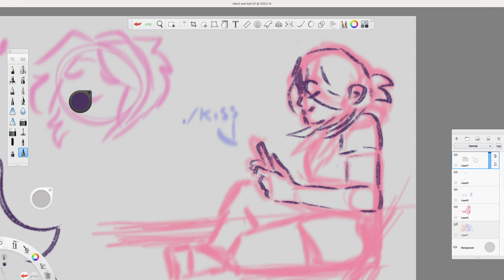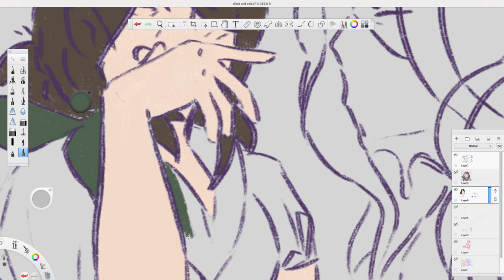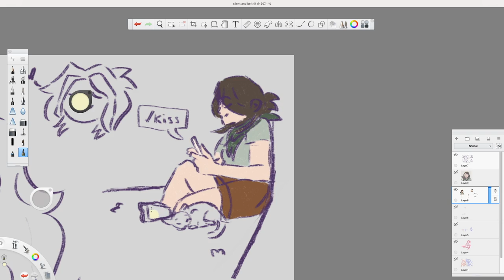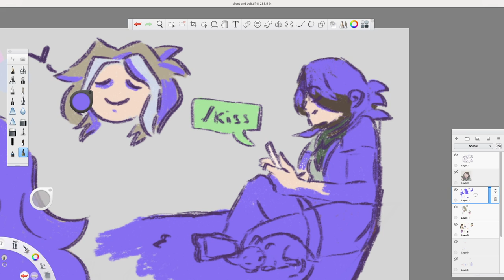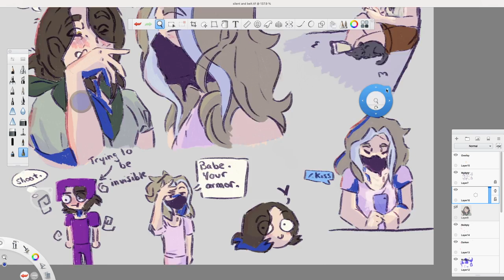Silent and Belt//Speedpaint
HI!!
I had so much fun working on this drawing as well as turning it into a speedpaint!! (Silent is one of my friends' OC's btw)
SONGS:
Cannibal Queen by Miniature Tigers
Arms Tonite by Mother Mother